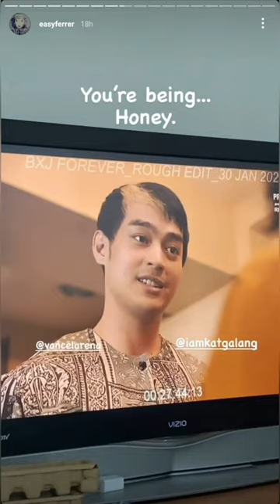Ben X Jim Forever - Jan 30 Rough Edit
as posted by Director Easy Ferrer